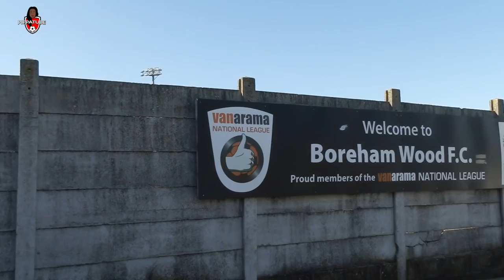FA WSL| ARSENAL 4-1 BRIGHTON| Ini Umotong interview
Pre match interview with Brighton forward Ini Umotong and post match interviews with Dominique Bloodworth, Beth Mead and Ini Umotong